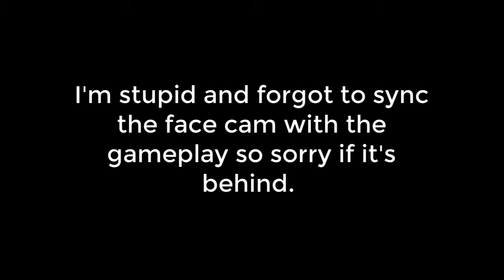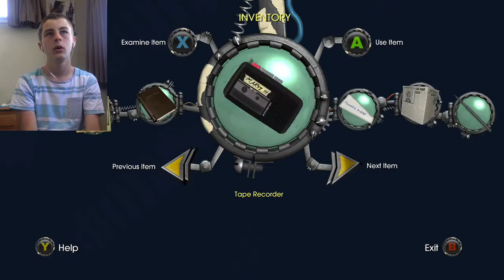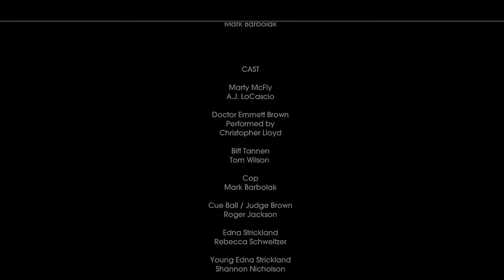Back to the Future the GAME! Part 10 FINAL!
Back to the Future: The Game is an episodic graphic adventure based on the Back to the Future film franchise. The game was developed and published by Telltale Games as part of a licensing deal with Universal Pictures. (Thanks Wikipedia).